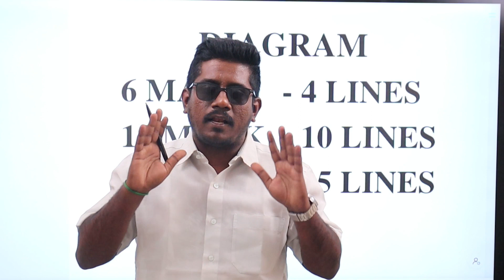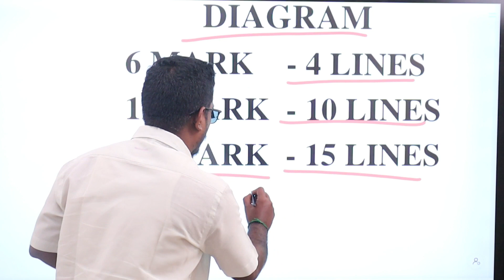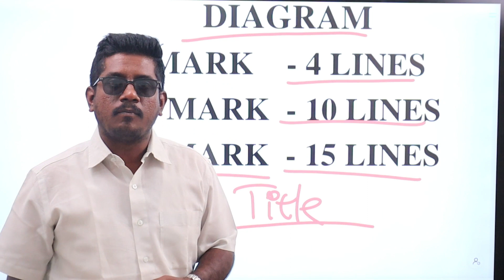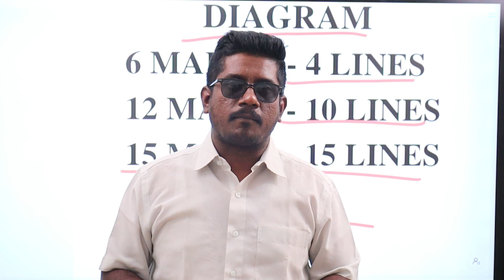படம் கண்டிப்பா வரையணுமா TNPSC GROUP 2 / 2 A MAINS ல | எங்க வரையணும் எப்படி வரையணும் ?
TNPSC COACHING CENTRE IN TIRUPPUR DISTRICT, UDUMALPET

VALIMAI IAS ACADEMY, UDUMALAIPETTAI

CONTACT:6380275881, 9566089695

Group 3

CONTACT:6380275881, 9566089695